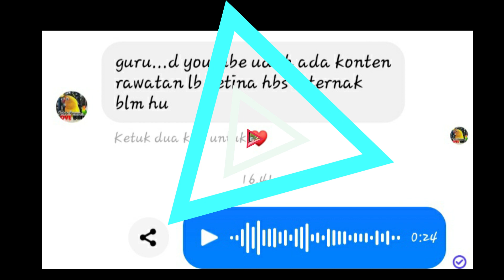Bagaimana cara merawat Player Lovebird setelah di ternak untuk Lovebird Fighter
Berbagi pengalaman Bagaimana cara merawat Player Lovebird setelah di ternak untuk Lovebird Fighter dan rawatan lovebird setelah di ternak agar kembali durasinya. cara mengembalikan durasi lovebird setelah di ternak. langsung aja ke videonya omku. semoga bermanfaat
Video rawatan lovebird fighter :